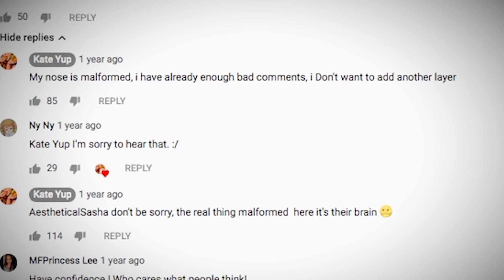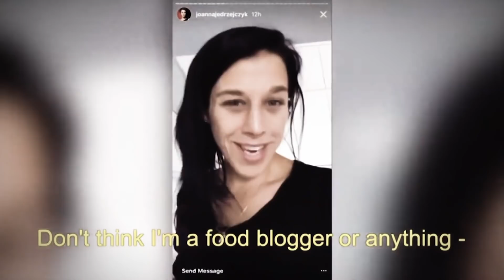Final Update on The Mystery of Kate Yup. Is She Being Forced to Eat Large Amounts of Food?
This is my final update on Kate Yup. Who is she?

On Kate Yups Youtube channel her fans are calling out that she might be in trouble. She has been posting videos with secret codes including SOS, morse code, and HELP.  From the videos her lip is busted up and her arm is bruised. Is she being forced to eat huge amounts of food which is popular in Korea called mukbang?